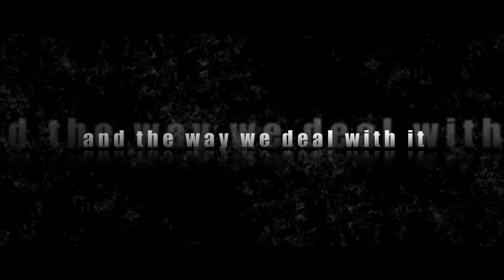Official Teaser of "Kissed by the Devil"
Kissed by the Devil is an emotional and riveting drama that tears at your heart-strings. Although Oakland Hill is a well known, late night radio personality, her life is far from storybook. She spends most of her time caring for her mentally ill  brother Michael, who witnessed their father commit an unimaginable act.

Oakland searches for answers to what really happened.  She turns to her brother, who dismisses her in fear of the truth. Unable to find the understanding she's looking for, Oakland decides to take matters in her own hands. She visits her father days before he is to be executed and what she learns will change her life forever.

Starring Khadijah Karriem, Karen Malina White, Shaun Baker, Victor Williams and Grover Coulson
Written and Directed by M. Legend Brown (PoorChild Films)
Produced by Sharice Henry Chasi (Starving Actors Films), William Brown and Eric King
Executive Producer Judith Ciancio
Director of Photography Michael Ciancio (Electric Light and Power)

***ALSO, CHECK OUT THE "KISSED BY THE DEVIL" FACEBOOK PAGE***